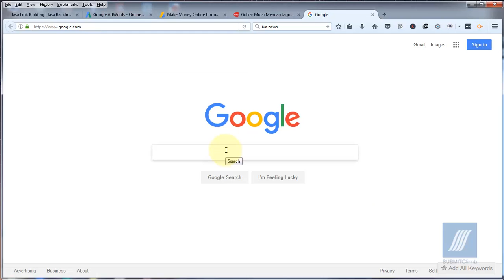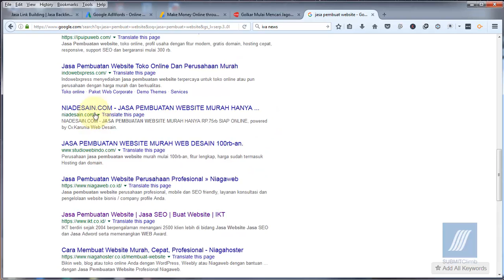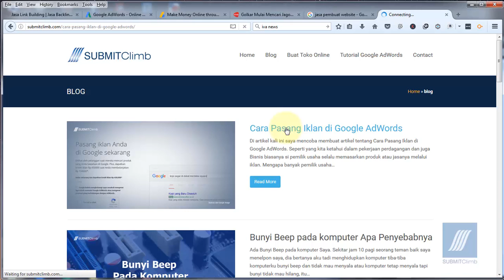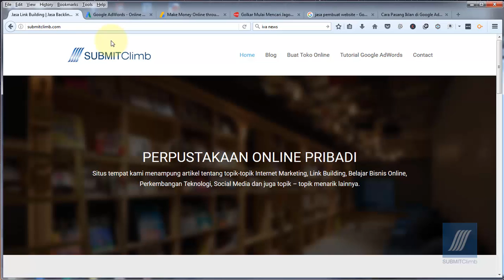Perbedaan Google AdWords dan Google Adsense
Semoga video panduan tentang Perbedaan Google AdWords dan Google Adsense ini bisa bermanfaat buat temen-teman.